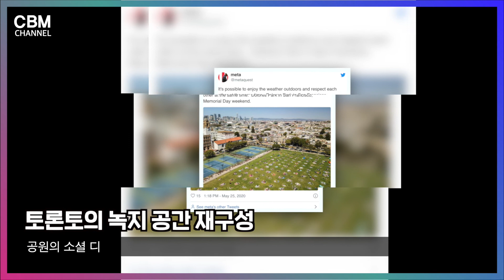[캐나다 자막뉴스] 뉴욕시의 ‘소셜 디스턴싱 서클’, 토론토 공원에 도입 논의 중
뉴욕시의 ‘소셜 디스턴싱 서클’, 토론토 공원에 도입 논의 중

토론토는 뉴욕과 샌프란시스코를 모델로 야외 녹지 공간을 구성하는 것을 논의중이라고 밝혔습니다. 공원의 소셜 디스턴싱 서클(사회적 거리두기 동그라미)은 실제로 토론토에도 중요한 역할을 할 것으로 기대한다고 덧붙였는데요. 5월 25일 존 토리 시장은 정계 브리핑을 통해, 시민들이 안전하게 야외 활동을 즐길 수 있도록 이 아이디어를 토론토시에 적용해 볼 것을 제안했습니다.

지난 주말 트리니티 벨우드 공원에서의 혼란스러운 장면 이후, 토론토시는 이웃도시들로부터 해결방안을 찾아 나서고 있습니다. 존 토리 시장 또한 공원에 등장했던 사실에 대해 질문을 받았고 월요일에 사과문을 발표하기도 했습니다. 이러한 일이 있은 후, 토론토시가 앞으로 어떻게 유사한 혼란을 피할 것인지에 대한 해답으로, 시장은 소셜 디스턴싱 서클이 토론토 전역의 공원에 적용될 가능성을 시사했습니다.

토리 시장은 월요일 기자회견을 통해 사회적 거리 두기에 대한 생각은 다른 문제들과 마찬가지로 적극적으로 고려되고 있으며 세부 계획을 가지고 논의할 것이라고 전했습니다. 또한 시장은 이번 주 중으로 치안 유지와 실질적인 간격과 같은 고려사항을 포함하여 거리를 두기 위해 원이 어떻게 사용될 수 있는지에 대한 보고서를 받을 것으로 기대한다고 덧붙였습니다.

비즈니스 인사이더에 따르면, 뉴욕시는 브루클린에 있는 도미노 공원에 소셜 디스턴싱 서클을 적용해 시민들에게 편안하고 안전한 공간을 고안했다고 전했습니다. 또한 샌프란시스코의 해안에서도 비슷한 조치를 시행하며 상황을 지켜보고 있습니다.